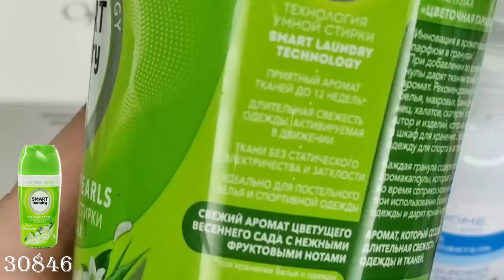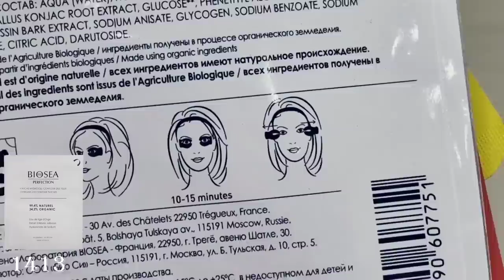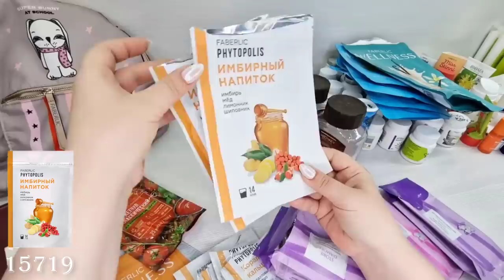Мои пустые баночки: пятновыводитель, кондиционер, парфюм для стирки, кушон, диффузор, маска, тоник.